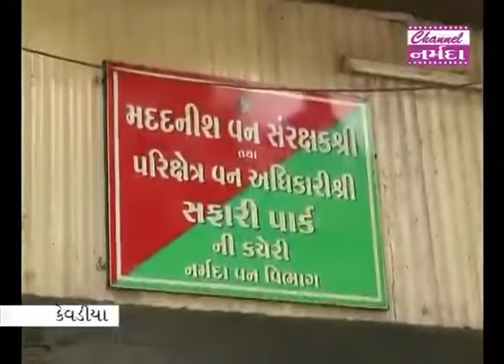નર્મદા સમાચાર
નર્મદા જિલ્લામાં સ્ટેચ્યુ ઓફ યુનિટી નજીક બનાવાયેલ સફારી પાર્કમાં વધુ એક ઝીબ્રાનું મોત થયું હોવાના અહેવાલો સાંપડી રહ્યા છે